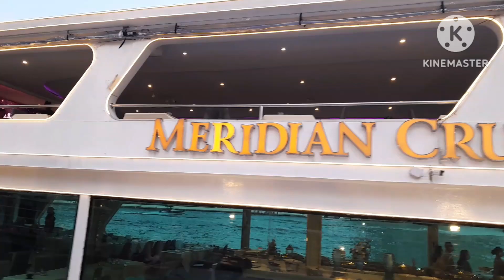Meridian Cruise Dinner Experience with Pa Elmo | Icon Siam Pier 2 Bangkok Thailand